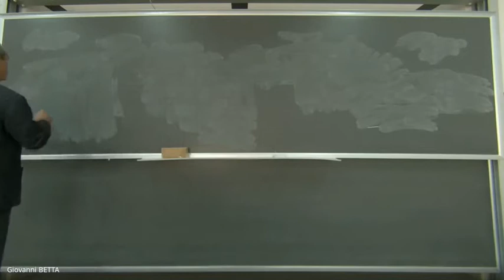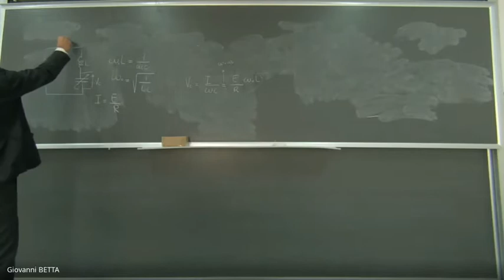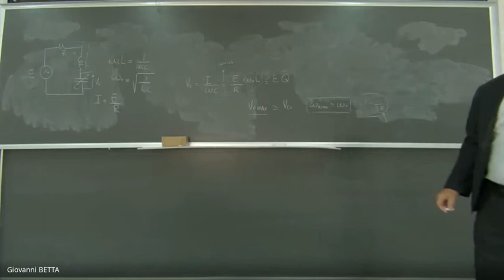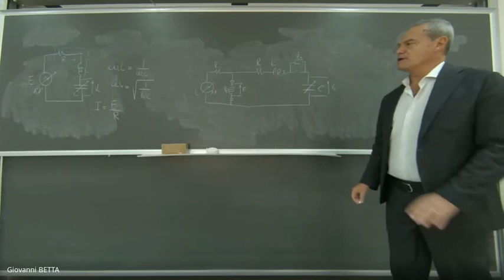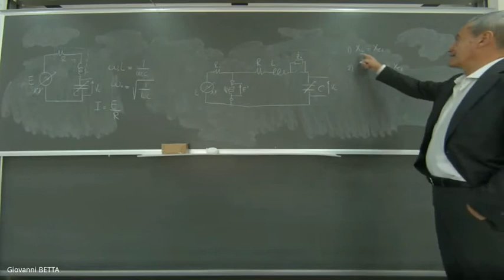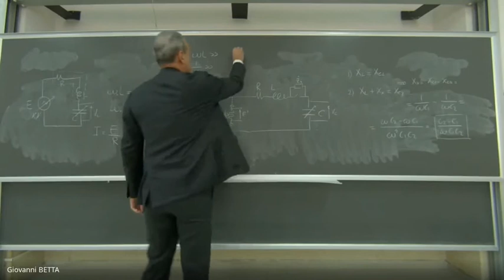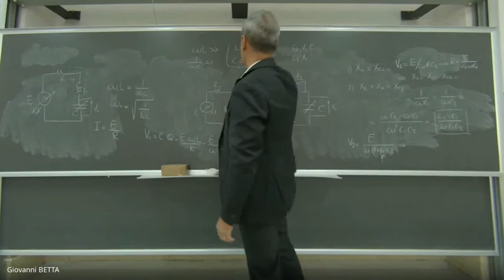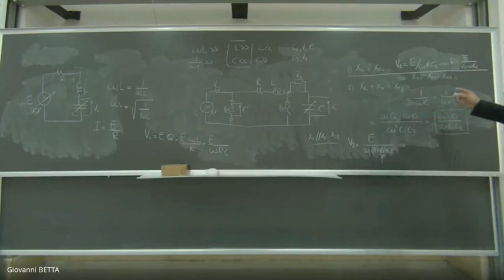Misure elettroniche: Lezione 32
Misure di impedenza: Q-metri